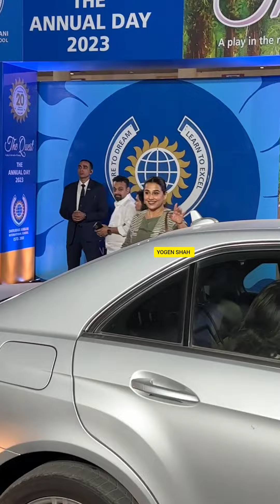Mukesh Ambani With mom &Amitabh Bachchan Aishwarya Abhishek Vidya At AMBANI School Function